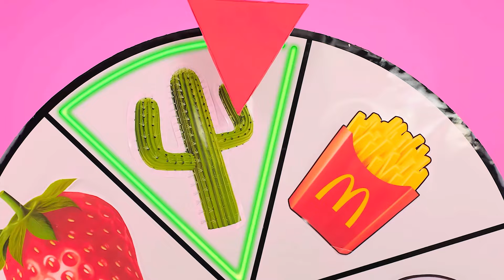Horké Jídlo vs Studené Jídlo Výzva | Zábavné Okamžiky TeenTeam Challenge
Které jídlo jste měli nejraději? Připojte se k nové výzvě!